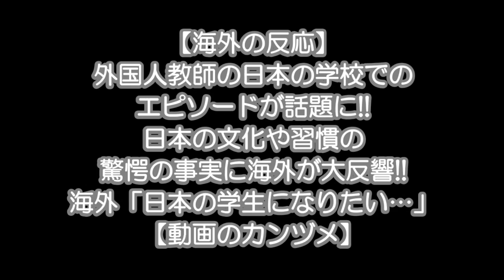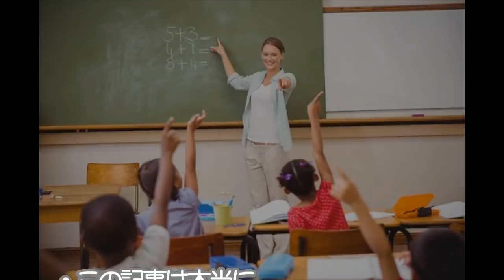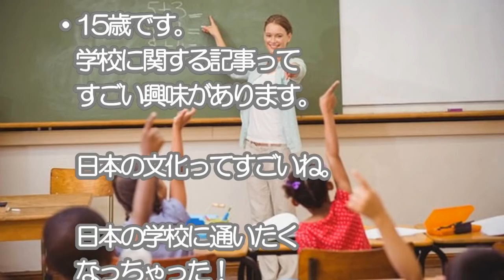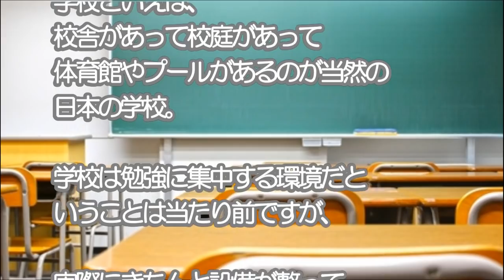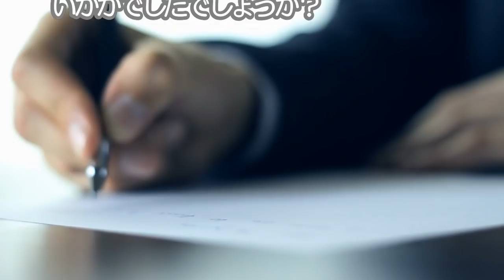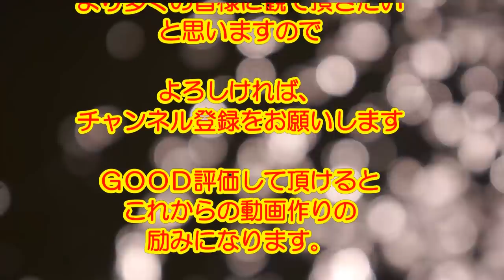【海外の反応】外国人教師の日本の学校でのエピソードが話題に!! 日本の文化や習慣の驚愕の事実に海外が大反響!! 海外「日本の学生になりたい…」【動画のカンヅメ】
日本の公立中学校に一時的に赴任した外国人教師のブログが海外で話題になっていました。
世界の教育関係者からの感激するコメントが多数寄せられていました。

○引用情報

○音楽引用元